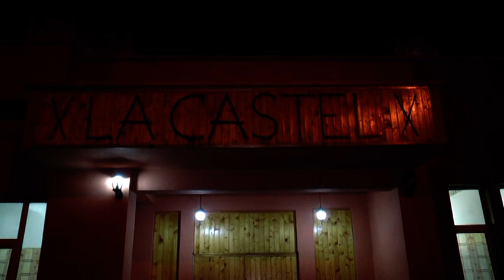Revelion 2017 La Castel Craiova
Voce: Silviu Ceranu
Orga: Sorin Dinu
Vioara: Viorel Garoi